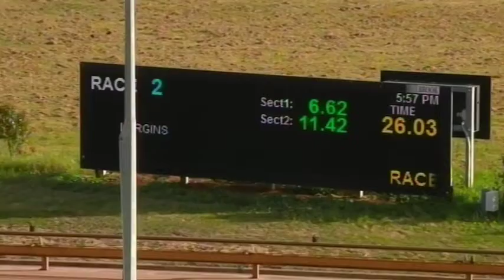WGL SUN 11 OCT 20 R2